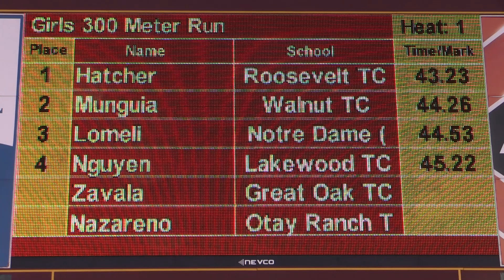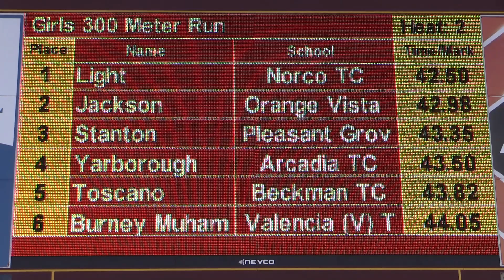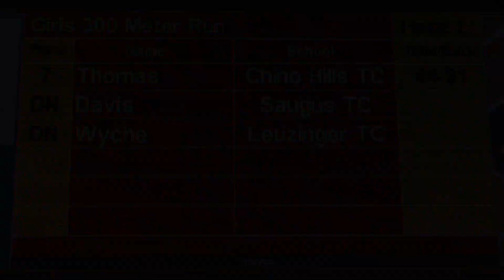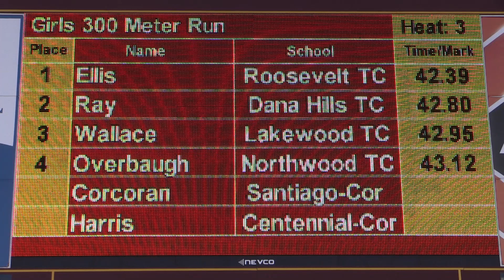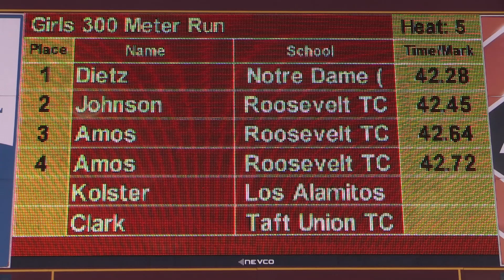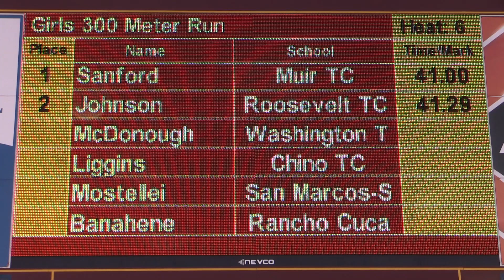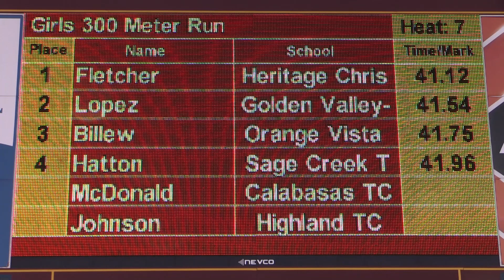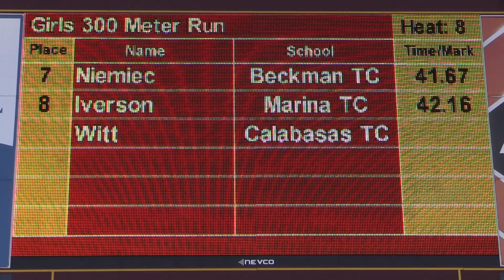2019 TF - Winter Championships - 300 (Girls, 9 Heats)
This is all 9 heats of the Girls 300 Meter Dash from the 2019 Winter Championships Track & Field meet, held on February 9 at Arcadia High School (southern California).  Athletes have to qualify to the pre-season Winter Championships meet by competing at specific qualifying "all-comers" meets held throughout California.  Winter Championships were formerly held indoors, and so the events are indoor events.

Top 5 Individuals:
1   Egbe Ndipagbor     11   Corona TC          39.56   Heat 9
2   Alexus Alexander  12   Lakewood TC     40.18   Heat 9
3   Sydney Bentley      12   St. Bernard TC    40.30   Heat 8
4   Taylor Shorter        11   Norco TC            40.37    Heat 8
5   Valeia Payne          11   Chino TC             40.80   Heat 8

An indexed and YouTube-linked list of all of our videos from the 2019 Winter Championships will (eventually) be posted to:
                  hdRunners.com                                               (Marcus)